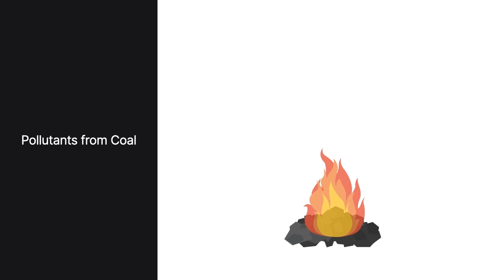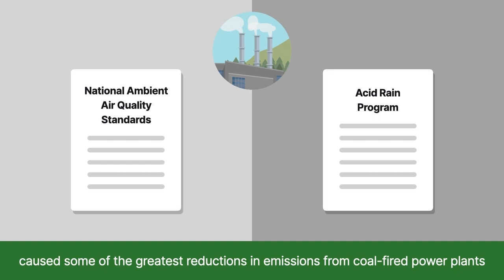Energy Law | Coal-Fired Power Plant Emissions | Lesson 9 of 33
Want more Energy Law lessons? Explore more video courses, transcripts, and Energy Law quizzes